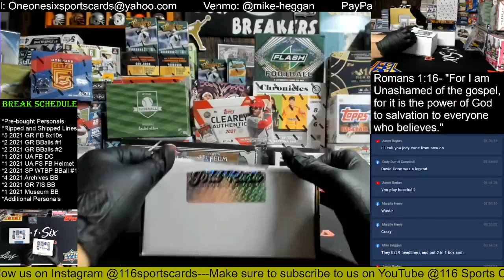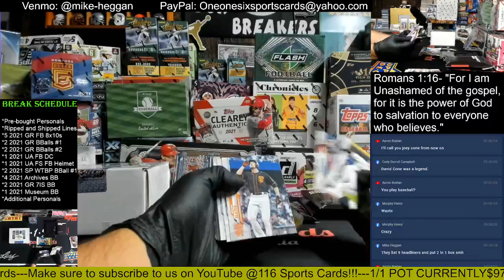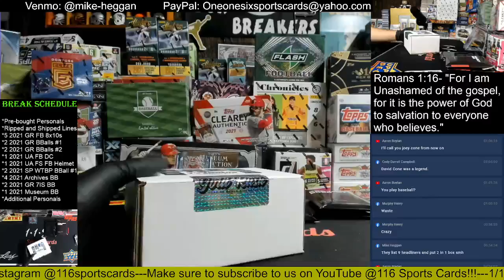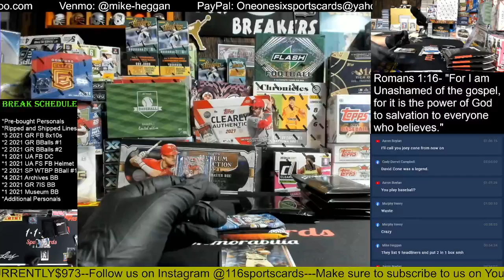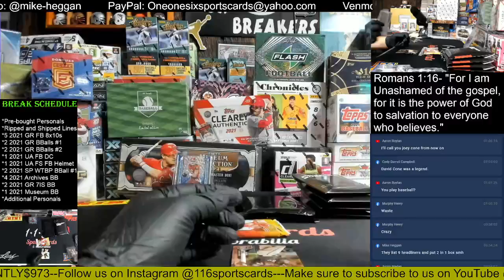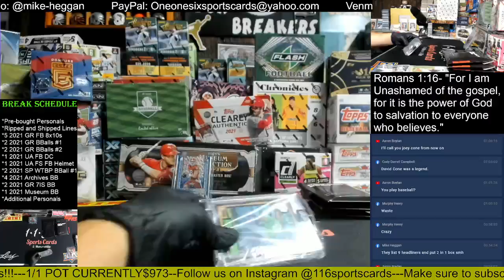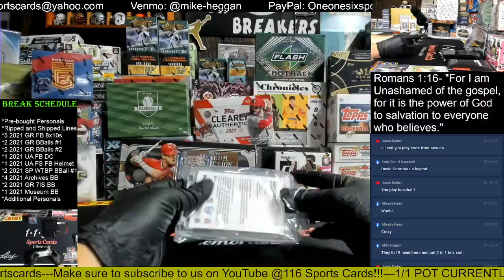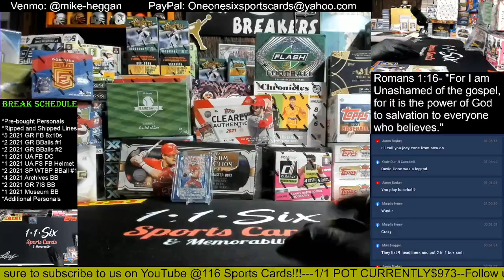2021 Gold Rush 7th Inning Stretch Baseball 2 Box Group Break!!!!!